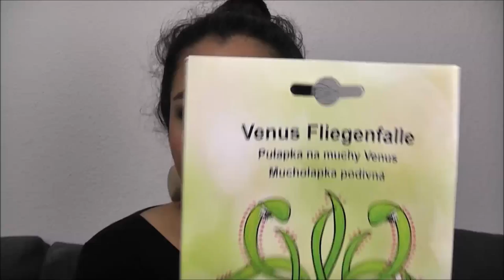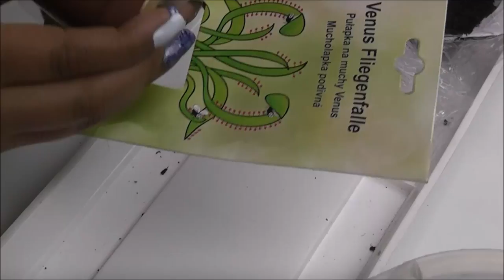PflanzenLiebe2016 // Granatapfel, Kiwi, Passionsfrucht, Physalis, Plumeria & Venus Fliegenfalle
es ist wieder soweit.
Es werden die ersten Samen ausgesät :)
Heute mal ein paar exotischere Dinge.
Ich bin sehr gespannt wie sie sich entwickeln werden und werde Euch auf jeden Fall auf dem Laufenden halten :)